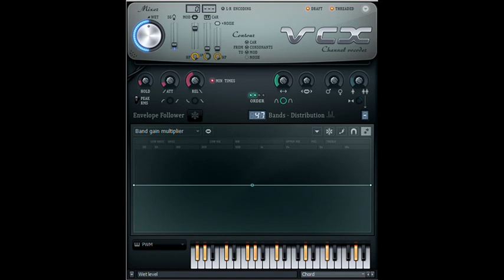How to Make Futuristic NomNomNami 1.5 Chorded